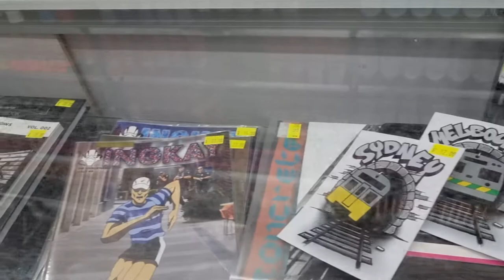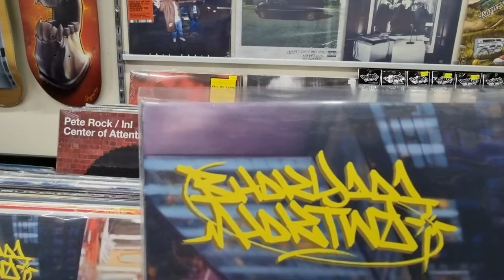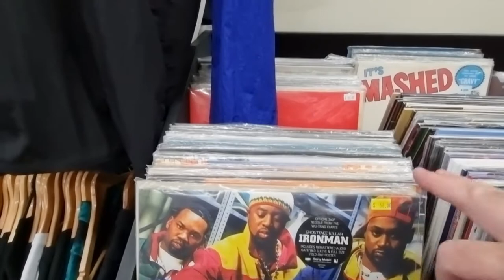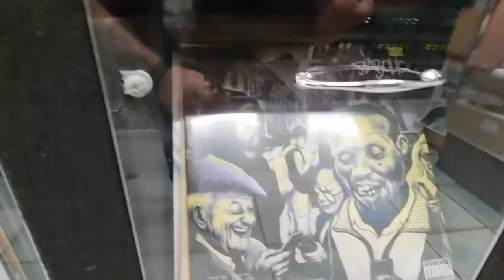Sydney -graffiti-art shop. "567 king" Newtown, king st. art supplies, skate, vinyl,cds,clothing etc.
The store for all your graff-art needs aswell as skate stuff and a great collection of music , clothing and other goodies, super helpful and friendly staff..open 7 days .